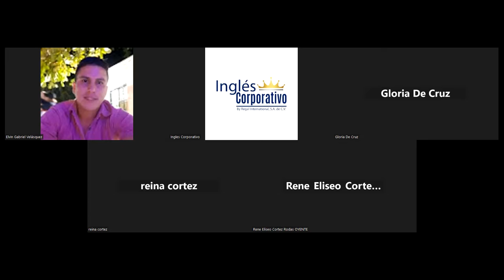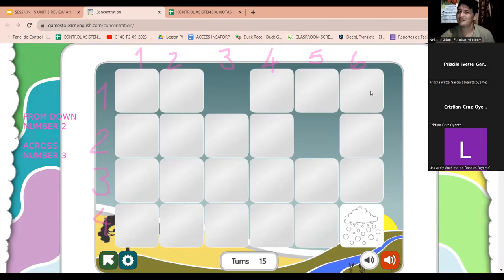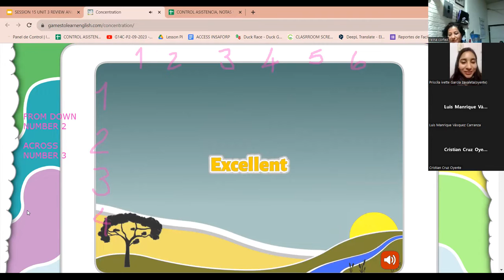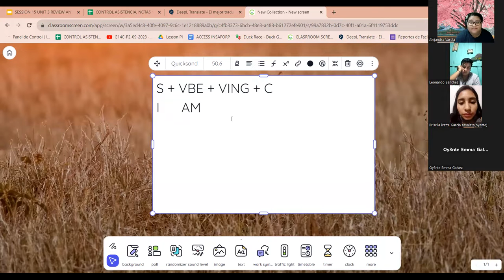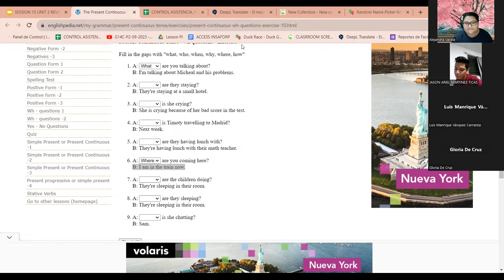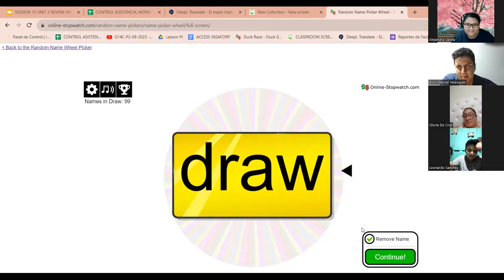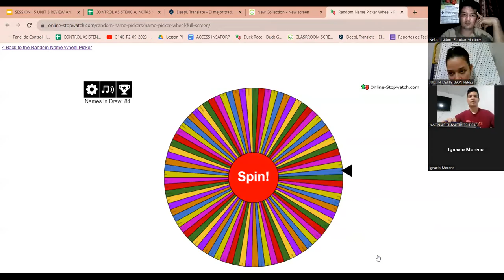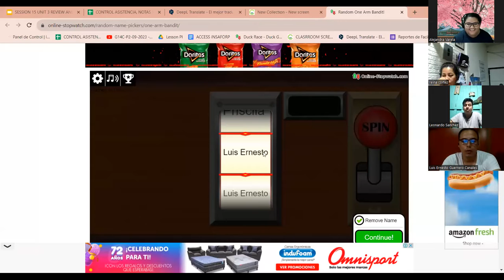SESION 15 - 6/10/2023-AC29750-0029-2023-VARELA- UNIT 3 REVIEW AND PRACTICE